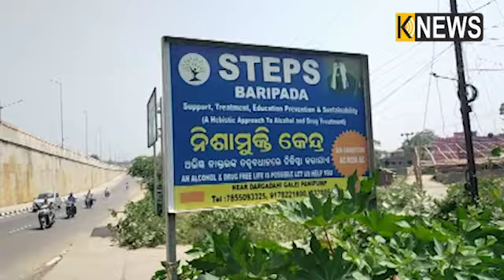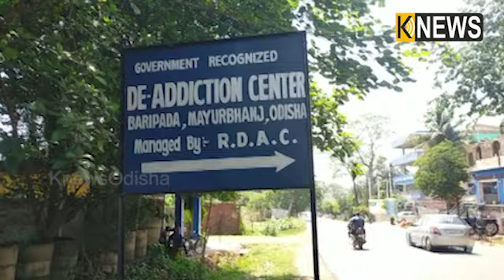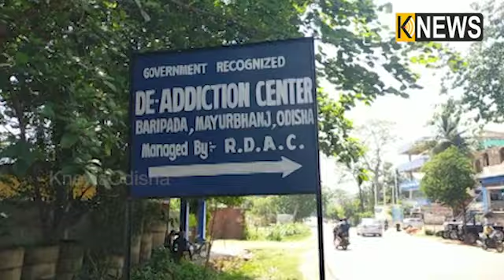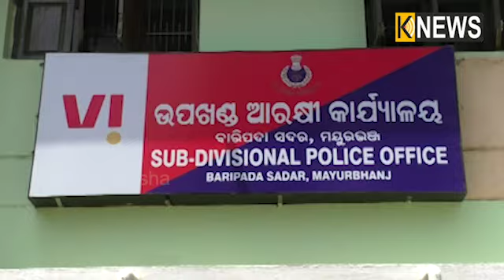ବେଆଇନ ନିଶା ନିବାରଣ କେନ୍ଦ୍ର ବିରୋଧରେ କାର୍ଯ୍ୟନୁଷ୍ଠାନ ଆରମ୍ଭ ||Knews Odisha